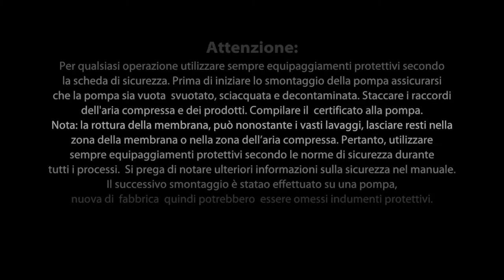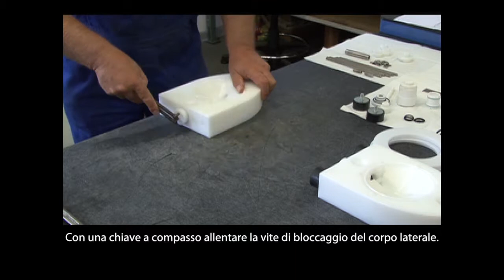17 ALMA 0359 E Series Disassembly ITAL